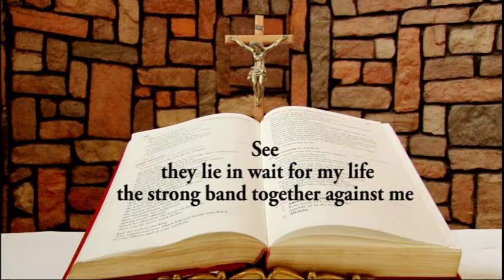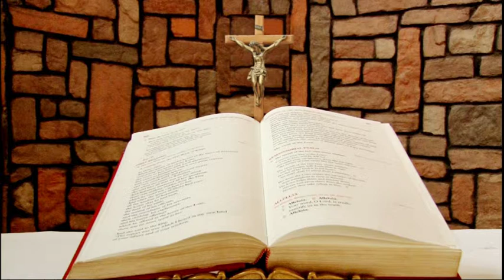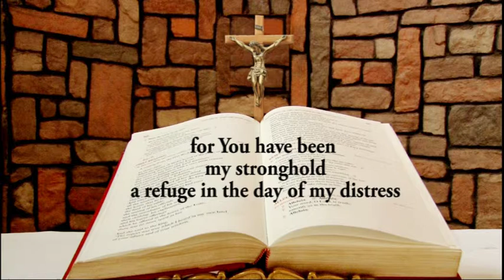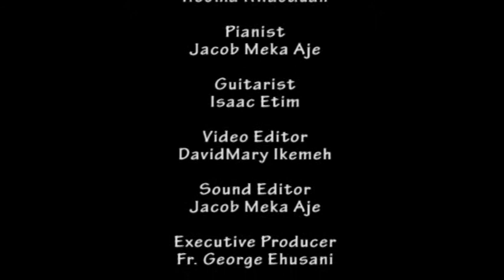DAILY RESPONSORIAL PSALM AUGUST 01, 2018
Responsorial Psalm for Wednesday the 17th week in Ordinary Time in Year B by Ifeoma Nwaoduah @ Chapel of LUX TERRA LEADERSHIP FOUNDATION ABUJA. and on LUMEN CHRISTI TV (DSTV CHANNELS 350